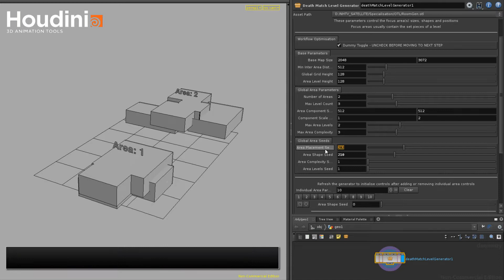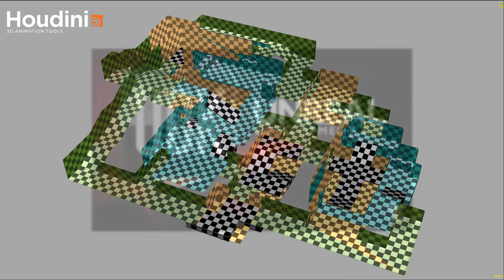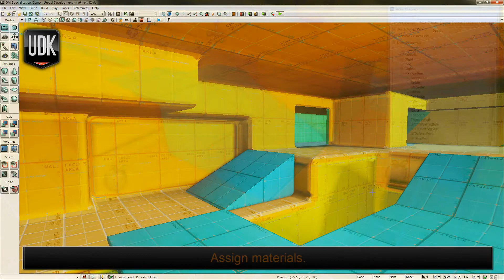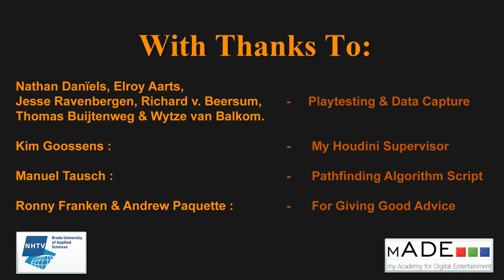Procedural (FPS Arena) Leveldesign Houdini-UDK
The following video is a demonstration of my Specialization & Dissertation Project, the level was created within one hour*.

This tool is designed to create fully traverse-able complex 3D combat arena's for the Unreal Development Kit, with minimal user / designer input. But without taking away control. It allows for rapid iteration and testing, using a user-mediated construction method. With this tool, a level designer becomes a digital director.

"Think of it as a 3D sketch pad for level designers, where the result can be immediately play-tested."

The generator constructs levels following the death match game-type rule sets discovered during my dissertation ( Specifically "Axon" faction levels ). It is capable of creating fully traverse-able, multi-levelled, interior 'white-boxed' maps. The tool is fully procedural, and the results can be exported directly to the UDK. The generator is highly modular and can be expanded and adjusted easily to support other game-types or games.

To clarify, this tool does not "design" levels on its own, but it is based on the design rules discovered during my dissertation study. It employs a user-mediated approach, meaning that it requires a designer to determine the shape and layout of the level he/she wishes to create. The actual construction of said level however is automated. Randomized results can be used (to quickly explore possible solutions) during many of the steps in the process, but it is by no means required. A designer can have as much control over the final result as he/she wishes.

Simply put: this tool enables a designer to rapidly prototype a level from the idea stage, to a play-testable stage, within only a fraction of the time it would have otherwise taken him/her.

The tool is mainly based on volume conversion (Houdini's Voxels) and constructs a level according to a 3D grid. After the main landmark spaces are generated, corridor profile curves are established between them using a path finding algorithm. Following this, the corridors are assembled from a series of components by analyzing the profile curves.
Where corridors interconnect, minor rooms are generated. Finally, the combined level mesh is processed to form an internal grid, which is used to create catwalks and ramps. The final mesh is automatically UV'd to identify different area's and the mesh is optimized. A designer can assume full control over every step of this process or quickly cycle through randomly generated results to find interesting outcomes.

The final result can be exported to .OBJ for the non-commercial version of Houdini and then converted to .FBX through Autodesk's free FBX converter . Or to the .Bgeo format and then exported to .FBX directly from a commercial version of Houdini.

Erwin Heyms
Technical & Procedural Level Designer
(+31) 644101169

For my graduation period I will add support for the following:

- Cover Objects,
- Elevators, Jump pads & Teleporters
- Automatic Navigational Node Placement ( AI Pathing )
- Hotspot based Weapon & Pickup distribution according to the rule-sets outlined in my dissertation.
- BSP (Binary Space Partition) export support, to allow a level designer / decorator to edit the exported white-box levels inside the UDK.
- Designer oriented interface.

With special thanks to:

- Nathan Danïels, Elroy Aarts, Jesse Ravenbergen, Richard v. Beersum, Thomas Buijtenweg & Wytze van Balkom: Playtesting & Data capture.
- Kim Goossens: My Houdini supervisor
- Manuel Tausch: Pathfinding Algorithm Script
- Ronny Franken & Andrew Paquette: For giving good advice.

*This time does not include the navigational node and pickup placement.
*Total accumulated cooking time inside Houdini took roughly 5 minutes.

NHTV International Game Architecture and Design
The academy of Digital Entertainment
Breda University of Applied sciences

Music: [Warner Bros. Records] Linkin park - Burning in the skies [Instrumental] - Theory Of Meteora cover. no copyright enfringement intended.